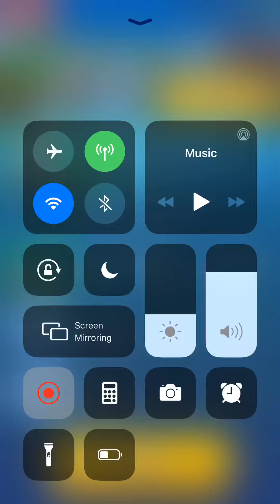SFSB: Party match with YT:HyperMassive